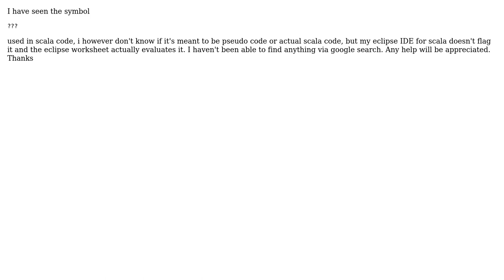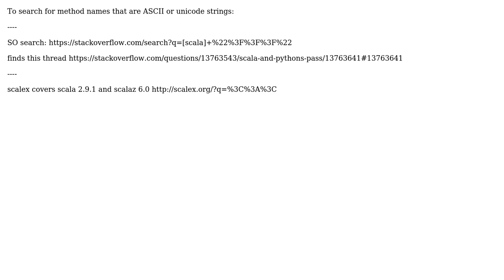Is s a valid symbol or operator in scala (2 Solutions!!)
Is ? a valid symbol or operator in scala

With thanks & praise to God, and with thanks to the many people who have made this project possible! | Content (except music & images) licensed under CC BY-SA | Music | Images & others | With thanks to user SamAko user Gene T user Ben James and the Stack Exchange Network Trademarks are property of their respective owners. You are responsible for your own actions.